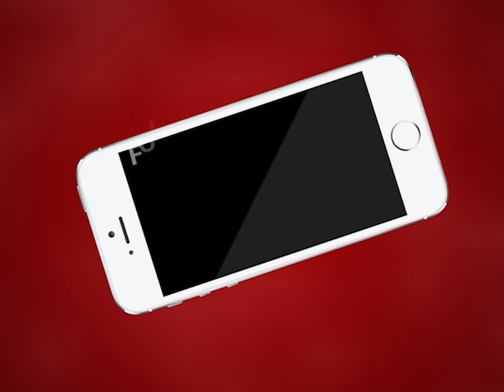AJMERNEWS|नॉर्थ वेस्टर्न रेलवे एम्पलाई यूनियन ने सुरक्षा में तैनात कर्मियों काकिया स्वागत |MTTVINDIA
नॉर्थ वेस्टर्न रेलवे एम्पलाई यूनियन ने सुरक्षा में तैनात कर्मियों का किया स्वागत
सुरक्षाकर्मियों को माला पहनाकर अल्पाहार और पानी पिला कर दिया धन्यवाद
लॉकडाउन में सुरक्षाकर्मी हमारी सुरक्षा के लिए सड़कों पर है तैनात